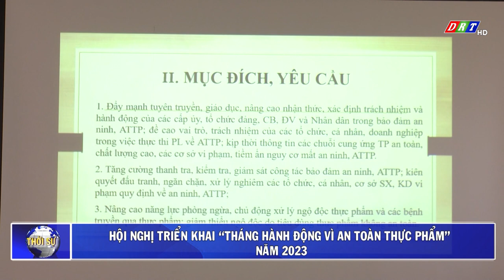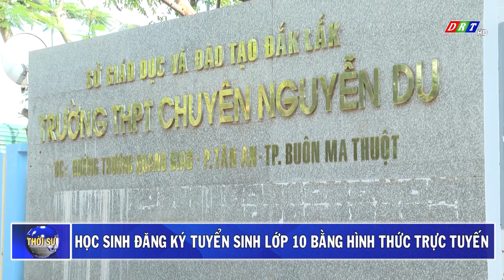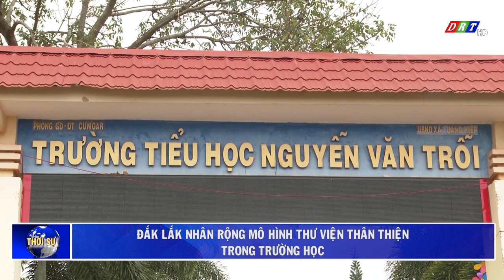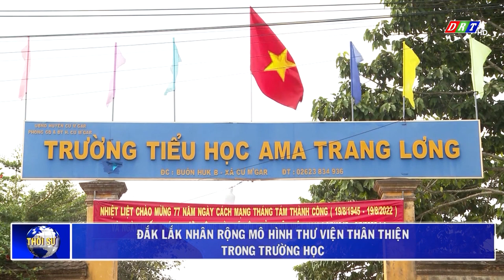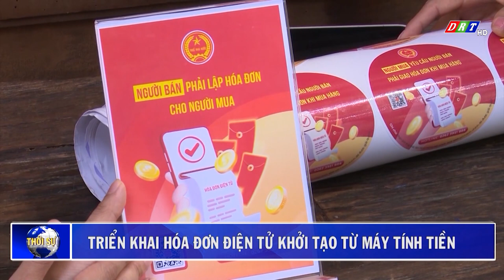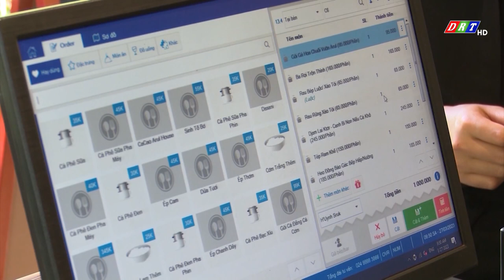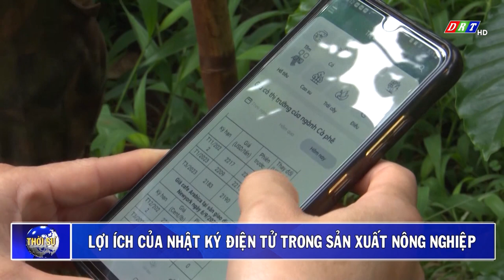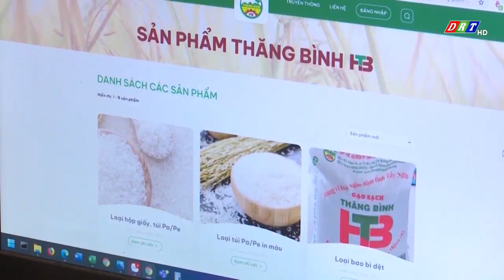CHƯƠNG TRÌNH THỜI SỰ TỐI THỨ 2, NGÀY 17.4.2023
Nội dung chi tiết:
1. Hội nghị triển khai “Tháng hành động vì An toàn thực phẩm” năm 2023
2. Đắk Lắk có 64 dự án đầu tư phát triển nông lâm nghiệp
3. Học sinh đăng ký tuyển sinh lớp 10 bằng hình thức trực tuyến
4. Đắk Lắk nhân rộng mô hình thư viện thân thiện trong trường học
5. Triển khai hóa đơn điện tử khởi tạo từ máy tính tiền
6. Mục “Đắk Lắk chuyển đổi số”: Lợi ích của nhật ký điện tử trong sản xuất nông nghiệp

ĐÀI PHÁT THANH TRUYỀN HÌNH ĐẮK LẮK